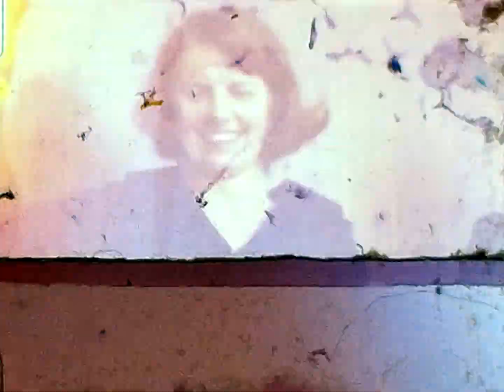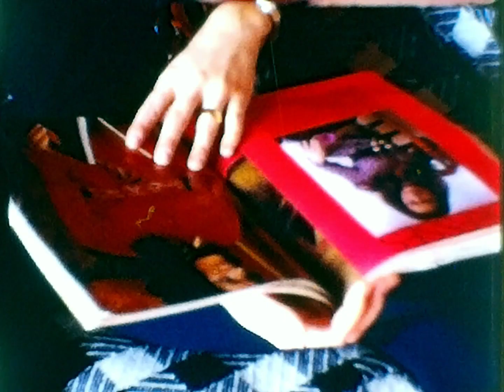1970 a guess lindenwood Kirsten, Jack, Ed, Sandy, Jean, Bonnie, John, Elsie 16fps adjusted